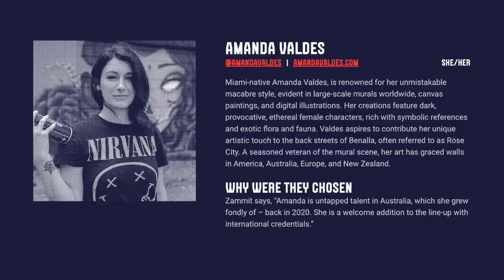AMANDA VALDES at the 2024 BENALLA STREET ART FESTIVAL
interviewed by @sowhatsbeenhappening - @swbhpodcast Aaron Cusack.
21-28 March 2024 / Presented by @benallaruralcitycouncil184
& @tourvic / Curated by @eddiezammit

@amandalvaldes joins us from Florida, USA. She is known for her floral designs and will be leaving her mark on Rose City. Go see her paint at the Denny Street Car Park over the next week.

Miami-native Amanda Valdes, is renowned for her unmistakable macabre style, evident in large-scale murals worldwide, canvas paintings, and digital illustrations. Her creations feature dark, provocative, ethereal female characters, rich with symbolic references and exotic flora and fauna. Valdes aspires to contribute her unique artistic touch to the back streets of Benalla, often referred to as Rose City. A seasoned veteran of the mural scene, her art has graced walls in America, Australia, Europe, and New Zealand.

Why were they chosen:
Zammit says, “Amanda is untapped talent in Australia, which she grew fondly of – back in 2020. She is a welcome addition to the line-up with international credentials.”